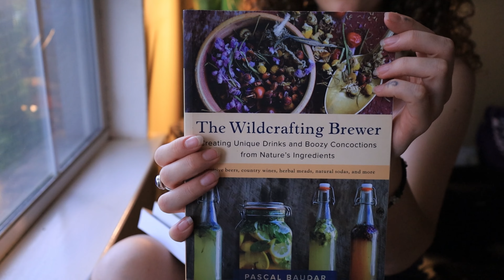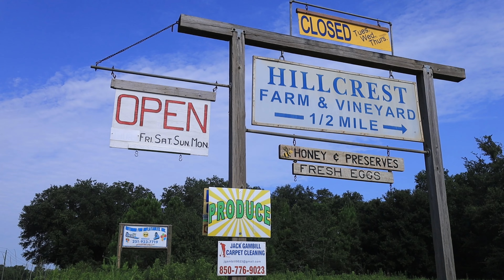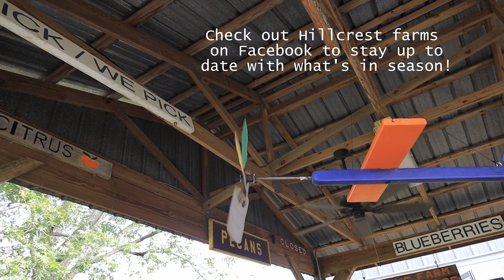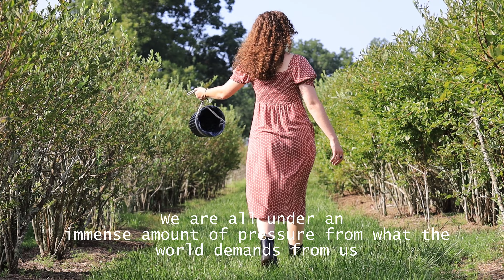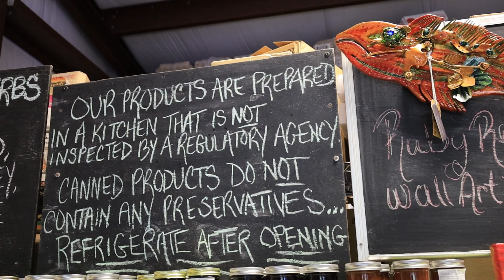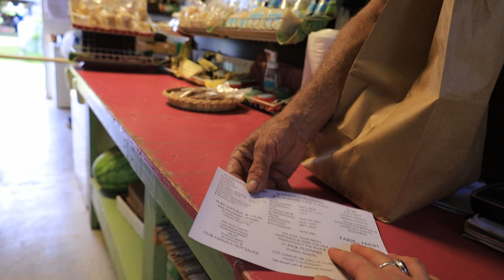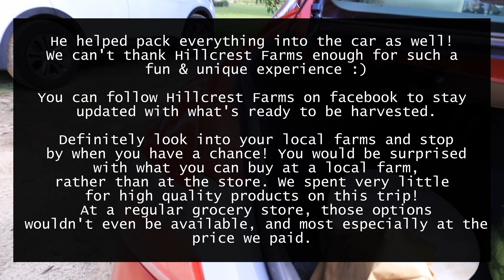LS4 - How to switch your perspective & live happier 🌎✨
Hello again!
Everything around me and in my life had been chaos lately. But I've been more carefree than ever. A simple perspective shift has changed how I live day to day, saving me lot of stress and heartache.

My dad and I visited a local farm in Elberta, AL last week which was absolutely fantastic! Hillcrest Farms have been operating for a few decades and are highly knowledgeable.
Totally looking forward to going back and harvesting grapes, pears, and persimmons 😊 Check them out on facebook to stay up to date with harvesting! A lovely family, very welcoming, and hearts that are most pure.

Filming & editing done by me